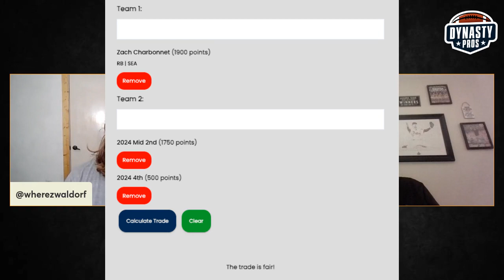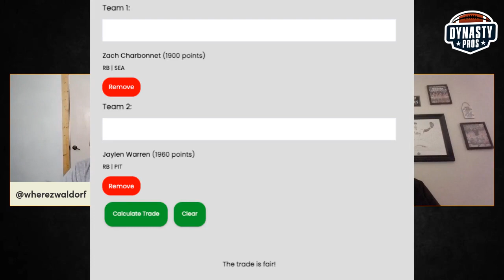BREAKOUT Candidate: Zach Charbonnet - Dynasty Fantasy Football 2024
Sam is joined by Joe Goodwin of Dynasty Pros as they discuss one of Goody's favorite breakout candidates for the 2024 Dynasty Season.

DEPOSIT MATCH UP TO $100 on Underdog Fantasy

Timestamps:

00:00 Intro
01:02 Goody's Thoughts
07:35 Sam's Thoughts
09:20 Trade Ideas
13:08 Outro

Welcome to the official YouTube channel for Sam Waldorf - the best destination for dynasty fantasy football enthusiasts who need quick content that will deliver results! 🏈

On this channel, we provide you with all things dynasty fantasy football, including player evaluations, dynasty team strategies and trade targets. This channel will help beginners or seasoned players take their team to the next level!